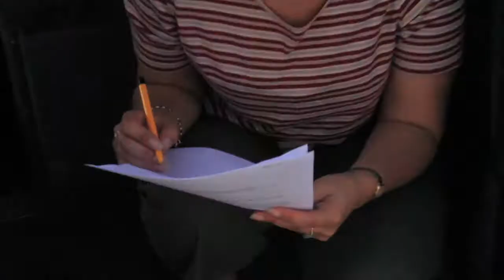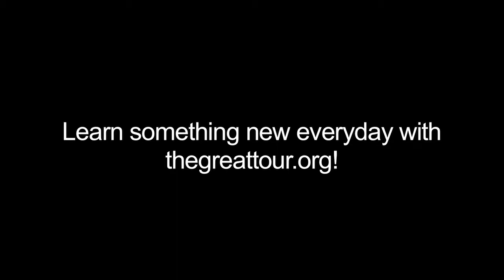The Great Tour Day 07, 9th July Rochester to Burnham-on-Crouch